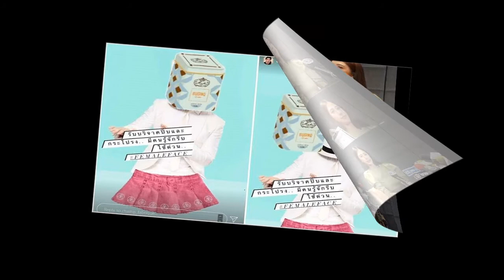ตู่ ปิยวดี เผยรูปคู่ มาวิน รูปแรกที่ถ่ายด้วยกัน วันนั้นเขาขอถ่าย ทุกวันนี้ต้องขอเขา